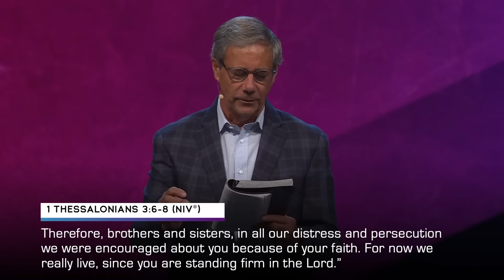Stand Firm! | Pastor Robert Morgan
❇ A message from Pastor Robert J. Morgan at World Outreach Church in Murfreesboro, TN  -  July 23, 2023 - Stand Firm!

📳  Follow Along!

🔴  Chapters:
 0:00 Introduction
0:49 Offertory Prayer
3:52 Pine Trees
5:35 Great Exhortation
9:36 Stand Firm In The Lord (1 Thessalonians 3 verses 6-8)
12:10 Stand Firm In The Liberty of Christ (Galatians 5 verse 1)
13:55 Stand Firm In The Faith (1 Corinthians 16 verse 13)
16:01 Stand Firm, Clad In The Armor of God (Ephesians 6 verses 13-17)
20:35 Stand Firm Against The Devil And His Schemes (1 Peter 5 verse 9)
21:45 Stand Firm In The Scriptures (2 Thessalonians 2 verse 15)
24:27 Stand Firm In A Hostile World (Proverbs 10 verse 25)
28:35 Firm In Danger (Exodus 14 verse 13)
30:02 Stand Firm In Times Of Fear (2 Chronicles 20 verse 17)
31:47 Stand Firm To The End (Matthew 10 verse 22)
32:50 Stand Firm, Knowing Your Work Is Not In Vain (1 Corinthians 15 verse 58)
35:56 Conclusion
43:43 Closing Prayer